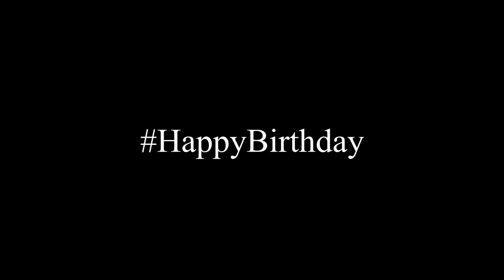It be ma brd dday!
HappyBirthday for a reply and for a heart :D